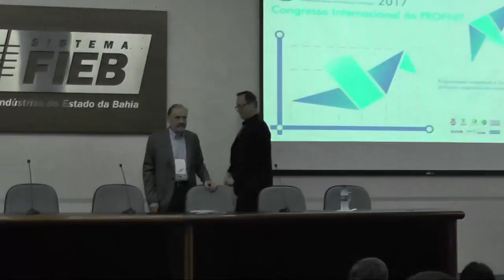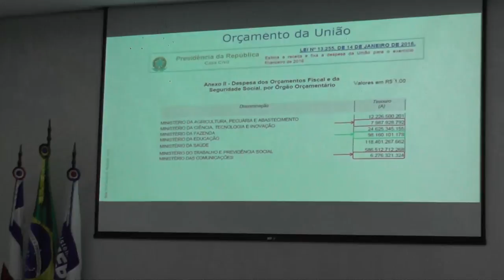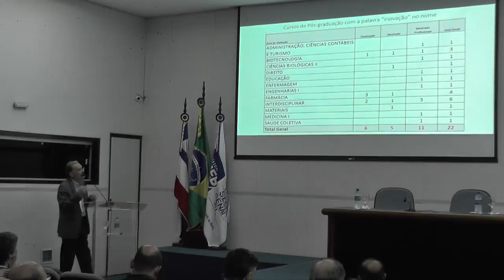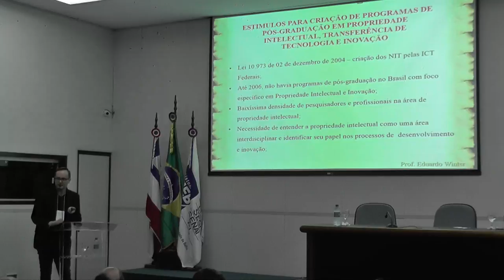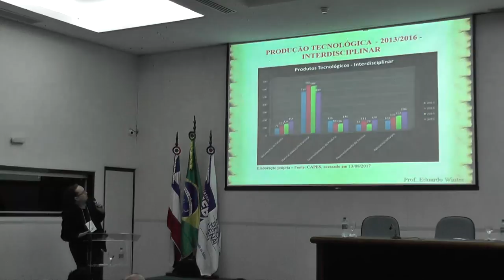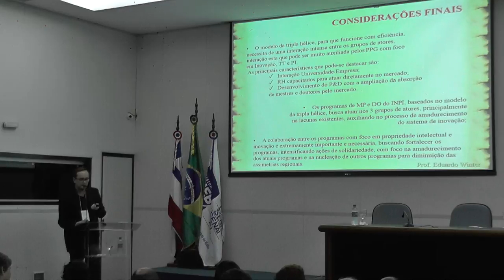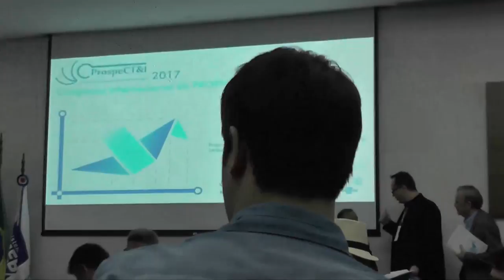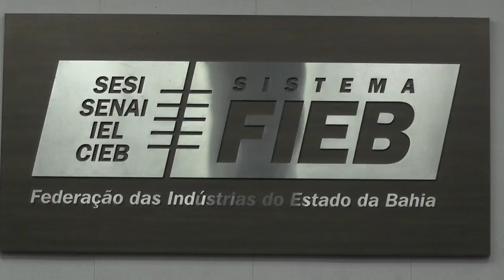ProspeCT& I - Congresso Internacional do PROFNIT 2017 - 15/08/2017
Auditório da FIEB, Salvador- BA